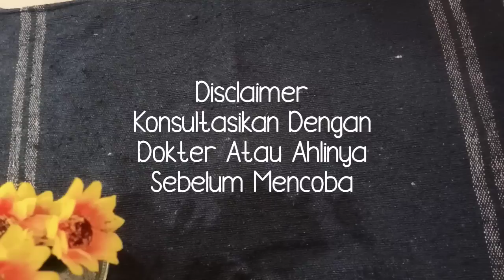PAKAI SAYUR INI!! RAMBUT UBAN JADI HITAM TANPA SEMIR// RAMBUT LURUS HITAM BERKILAU ALAMI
Cara menghilangkan uban dan menuburkan rambut dengan menggunakan timun dan vitamin E oil.